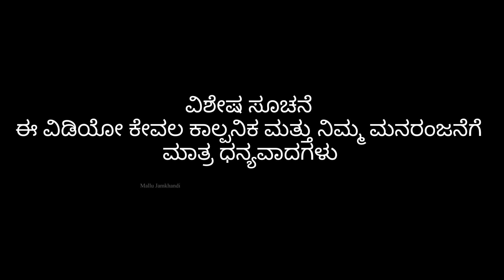ಜಗಳಗಂಟಿ ಹೆಂಡ್ತೀರು | part 2 | Mallu Jamkhandi Comedy | Uttarkarnataka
Artist
Mallu Jamkhandi
Shankar Ambiger
Anand Hunnur
Akshata
Anita

Camera
Vishal Mirajkar
Santhosh Navi

Mallu Jamkhandi

Music
Raviteja baglkot